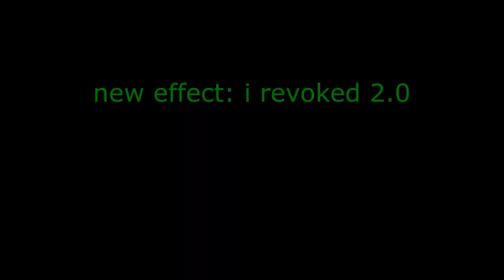The Real 763 Render Pack Rounds 1288 to 1300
Guess the effects. OK? Who next?

I Have Bad News: When processing stops at 95 it sayed failed to process file, out of time limit.